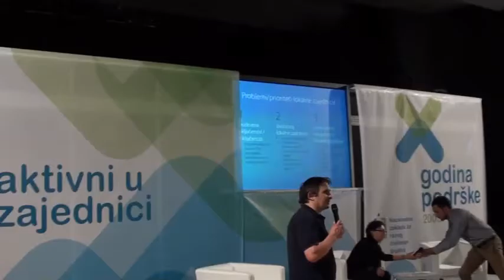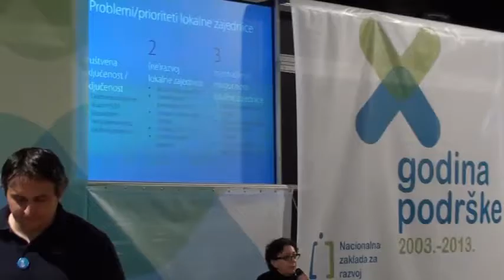Nacionalna zaklada za razvoj civilnog društva 10 godina podrške, u Koprivnici 22.10.2013.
Program JAKO i Zaklada Zamah vas pozivaju na regionalno događanje "Aktivni u zajednici" kojima se obilježava 10. obljetnica Nacionalne zaklade za razvoj civilnodruštvo.hr. Cilj skupa je raspraviti prioritete i izazove u razvoju lokalnih zajednica te predložiti rješenja u suradnji s jedinicama lokalne samouprave. Dođite u Dom mladih u Koprivnici u utorak, 22.10. u 13h i aktivno doprinesite definiranju budućih prioriteta u vašoj zajednici.

Glazbena podloga: The Surfdusters - Save The Waves

Video Aktivistička Produkcija 'Nije Bitno'
Udruge KOPRIVA, Koprivnička Inicijativa Volontera i Aktivista